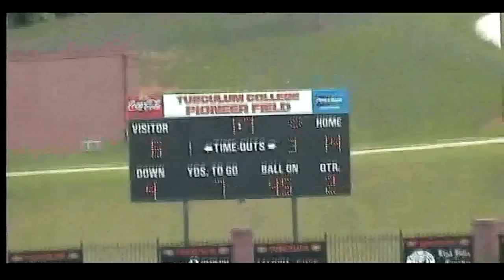Frankie DeBusk Show: TC/Charleston 2010 Part 3 of 5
With Frankie DeBusk and Brian Stayton

A Pioneer Sports Network Production
Search "Pioneer Sports Network" at facebook.com